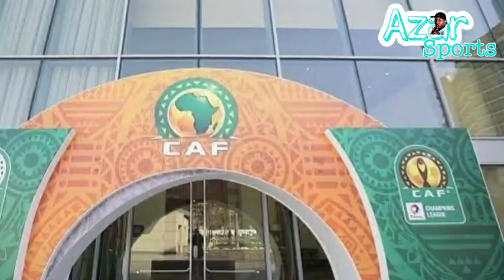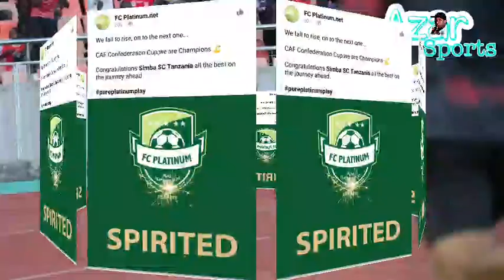licha ya Kuipa Bil1.5 CAF yaitabiria Makubwa Simba,Yaibeba Yanga Msimu ujao,Tanzania kuingiza tim4..